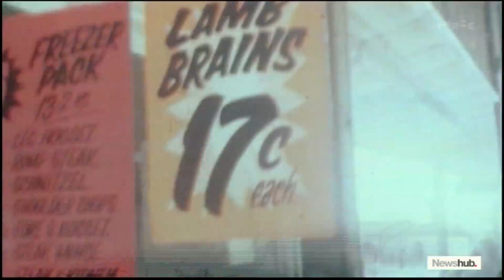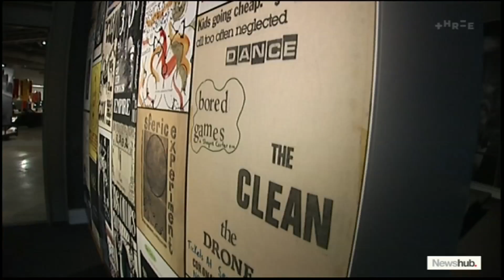The Clean talk being inducted into the NZ Music Hall of Fame | Newshub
The Clean, legends of the 'Dunedin sound', are to be inducted into the New Zealand Music Hall of Fame.

The jangly trio whose early 1980s output still has a cult following today, will be inducted at the APRA Silver Scroll Awards at the Dunedin Town Hall on Thursday, September 28.

Brothers David and Hamish Kilgour formed the band in 1978 with Peter Gutteridge, who was eventually replaced by Robert Scott. It was this line-up that released classics like 'Tally Ho!', 'Anything Could Happen' and 'Point That Thing Somewhere Else'.

They split before releasing a full-length album, but reformed in the 1980s and have since released five records - the latest being 2009's Mister Pop.

All four members will be inducted into the NZ Music Hall of Fame, which honours " songwriters, musicians and acts that have made a significant impact on life and culture through their music".

They'll join previous inductees like Jordan Luck of the Exponents, the Topp Twins, Bic Runga, Supergroove, Dave Dobbyn, Ray Columbus Herbs, Shihad and Dragon.

Hamish Kilgour joked to Fairfax he'd rather have been inducted to the "Rock'n'Roll Hall of Fame in America, because I think that one comes with some cash".